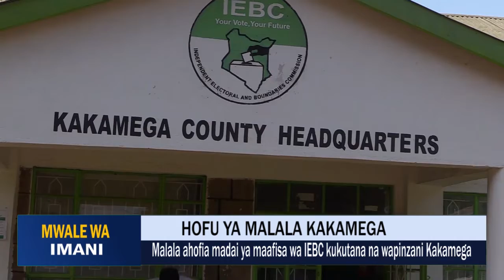MALALA- mimi sitaibiwa, nimejipanga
Hofu Ya Malala Imeibuka Kutokana Na Madai Kuwa Baadhi Ya Maafisa Waliosimamia Zoezi la uchaguzi Tarehe Tisa Mwezi Agosti Wamekuwa Na Mikutano Ya Siri Na Baadhi Ya Wagombea Wenza Kwenye Kinyanganyiro Hicho Wakiwashirikisha Wafanyikazi Wakuu Wa Kaunti Ya Kakamega.